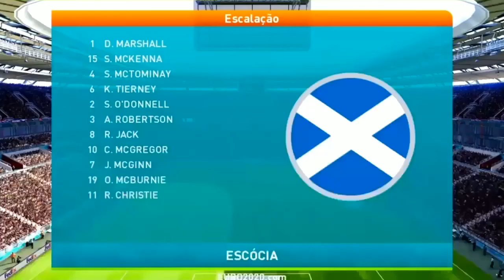UEFA EURO 2020 - Seleção ESCOCESA (ESCÓCIA) x Seleção TCHECA (REPÚBLICA TCHECA) EUROCOPA NO PES 2021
Acompanhe aqui no canal Curtindo Games Adoidado ( @Curtindo Games Adoidado ), o jogo entre Escócia x República Tcheca, no eFootball PES 2021 Season Update ( Pes 2021 ), PES2021 eFootballPES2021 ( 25º Aniversário do game da Konami, que foi lançado em 1995 ). Este jogo irá acontecer no dia 14/06/2021, baseado pela UEFA Euro 2020 ( Eurocopa , Campeonato Europeu de Futebol de 2020 em inglês 2020 UEFA European Football Championship ). Com narração de Milton Leite e comentários de Mauro Beting.
Escalação ( Titulares ) : Seleção Escocesa de Futebol (Scotland national football team): David Marshall, Scott McTominay, Scott McKenna, Kieran Tierney, Stephen O'Donnell, Andrew Robertson, Ryan Jack, Callum McGregor,  John McGinn, Ryan Christie,  Oli McBurnie. ( Reservas ): Gordon,  Jon McLaughlin,  Michael Devlin,  Oliver Burke, Stuart Armstrong, Steven Naismith, Liam Palmer, John Souttar,   James Forrest, Ryan Fraser .
Técnico ( Manager ): Steve Clarke
Alcunhas da Escócia: exército de Tartan
Escalação (Titulares ): Seleção Tcheca de Futebol ( Tchéquia (Chéquia) antiga Tchecoslováquia ): Tomás Vaclík, Vladimir Coufal, Tomáš Kalas, Jakub Brabec, Jan Bořil, Tomáš Souček, Alex Král, Lukáš Masopust, Vladimír Darida, Jakub Jankto, Patrik Schick. ( Reservas ): Pavlenka, Koubek, Suchy, Kaderabek, Novak, Husbauer, Barak, Sevcik, Dockal, Krejci, Krmencik, Ondrasek. .
Técnico ( Manager ):  Jaroslav Šilhavý
Alcunhas da Tcheca : Narodni Tym
Esta gameplay foi feita através de um Playstation 4 para todos torcedores Escoceses e Tchecos e todos os amantes do futebol virtual seja ele Pes ou Fifa Soccer. Jogo disponível nas plataformas Playstation 4 ( PS4 / Play 4 / PS4 Pro ) , Xbox One ( XB ), Steam e Pc ( Windows ). E futuramente estará disponível na versão mobile ( A próxima temporada do PES Mobile começa em outubro com a atualização do PES 2020 para o PES 2021), nos sistemas Android na Google Play , IOS na App Store (Iphone / Ipad). Aqui você não vai encontrar, nesse meio do Ano vídeos de review de filmes e séries da Netflix, nem vídeos ao estilo tik tok, e muito menos podcast no estilo do Spotify, mas postamos gameplays ( gameplay ) do eFootball Pro Evolution Soccer 2021 ( Pes 21 ) eFootballPES2021, que conta com 5 clubes parceiros ( FC Barcelona, FC Bayern München, Juventus FC, Manchester United e Arsenal ) e gameplays do Fifa Soccer 2020 ( FIFA 20 ) fifa 20 ( modo de jogo volta football ( volta futebol ) que se assemelha ao fifa street ) . Futuramente iremos postar gameplay dos games FIFA 21 ( O FIFA 21 será lançado mundialmente para PlayStation 4, Xbox One e PC no dia 9 de outubro de 2020. A EA Sports anunciou o novo narrador do game , que a partir deste ano vai ser o narrador da Globo e Sportv Gustavo Villani ( Guga ). Vamos ter mais informações para compartilhar sobre a data de lançamento do FIFA 21 para PlayStation 5 ( PS5 ) e Xbox Series X ( XBOX X ) no final do ano. ) . O Jogo da Konami , conta com a narração de Milton Leite ( Narrador do Sportv ) e comentários de Mauro Beting ( Esporte Interativo, Recém contratado pelo SBT ( canal do Silvio Santos ), para as partidas da Libertadores da América ). Infelizmente o game não estará disponivel no console Nintendo Switch! ! E no nosso canal você também encontra gameplays dos games Pro Evolution Soccer 2020, 2019, 2018 e 2017 ( Pes 20, 19, 18 e Pes 17 ) e Fifa Soccer 2019 , 2018 e 2017 ( FIFA 19 , FIFA 18 e FIFA 17 ) .